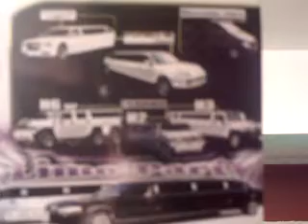deejay m zi limo-party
demo au studio